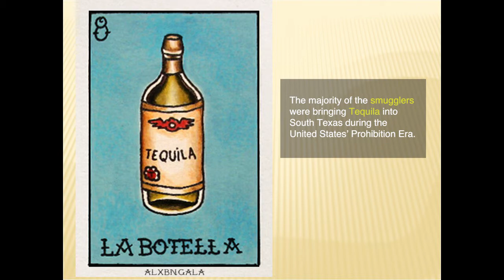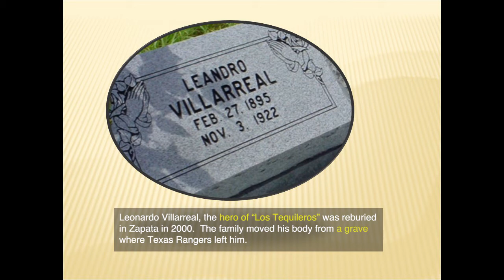Tejano Talks #18 - “Los Tequileros” - (2017)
Between 1919 and 1933, south Texas saw the rise of organized smugglers.
The majority of the smugglers were bringing Tequila into South Texas during the United States’ Prohibition Era.
Horses carried the smugglers, while mules and donkeys served to convey their contraband cargo of tequila.
Tequileros were driven out of business before the end of Prohibition by Texas Rangers and U.S. Customs inspectors.
While they were considered smugglers, bandits and lawbreakers, the tequileros gained fame among the residents of South Texas and northern Mexico and were idolized in corridos, ballads.
A famous ballad titled simply – “Los Tequileros” - tells the story of three men who were shot near Zapata on the way to deliver a shipment of Tequila to San Diego.
But the Texas Rangers and U.S. Customs officials continued to track the tequileros and the cargo of contraband tequila stopped in 1927.
Law enforcement’s final skirmish with tequileros occurred in Jim Hogg County near Hebbronville in February of 1927 when mounted Customs inspectors killed one smuggler and seized seven hundred bottles of alcohol and six horses.
Leonardo Villarreal, the hero of “Los Tequileros” was reburied him  in Zapata in 2000.  The family moved his body from unhallowed grave where Texas Rangers had left him.
The family placed a monument at Villarreal’s new gravesite commemorating him as a tequilero, showing the reverence and place of honor tequileros’ have within the Tejano community.